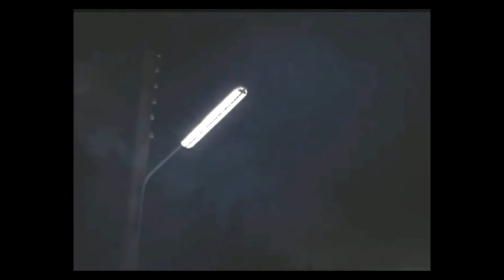what else is there? ~ röyksopp (slowed)